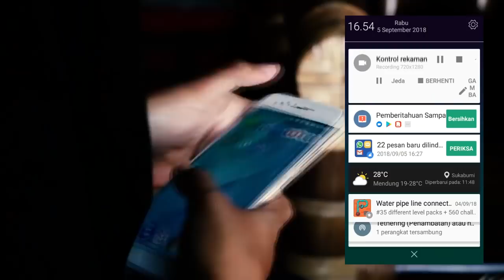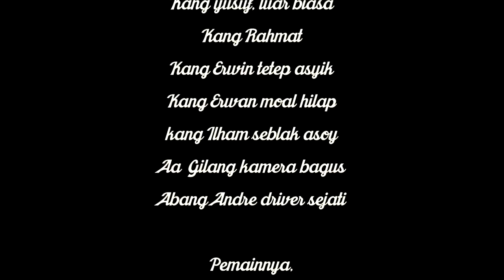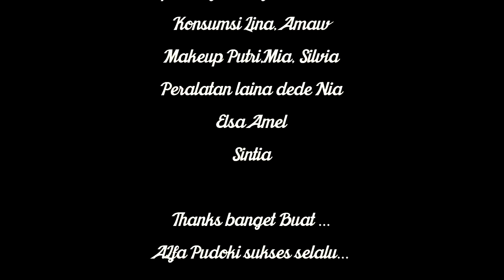PAMALI - SMK PLUS AL-FARHAN ( JUARA 1 SHORT MOVIE EXPRESSO 2018 )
PAMALI - Film pendek karya Ekstrakurikuler INDEPENDENT FILM COMMUNITY- SMK PLUS AL-FARHAN ini berhasil menyabet juara 1 film pendek di ajang EXPRESSO 2018-SMA HAYATAN THAYIIBAH,SUKABUMI.
PAMALI bisa di sebut budaya di indonesia,khususnya di daerah jawa barat. PAMALI bisa juga disebut dengan pantangan. Pantangan tersebut tentunya berawal dari banyaknya kasus yang terjadi karena melanggar pantangan tersebut meski segala sesuatunya adalah bersandarkan atas kehendak Tuhan. film ini juga bisa di tnto untuk semua kalangan dan usia,juga dengan cerita yang seru dan dikemas dengan konsep menarik.